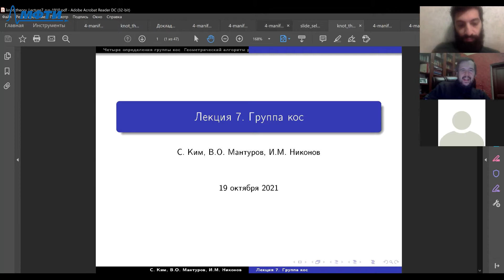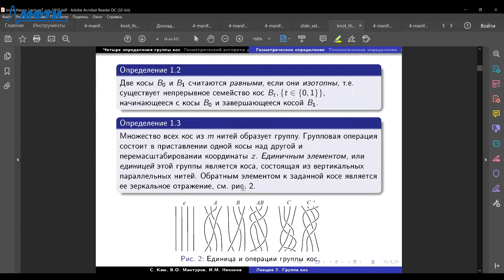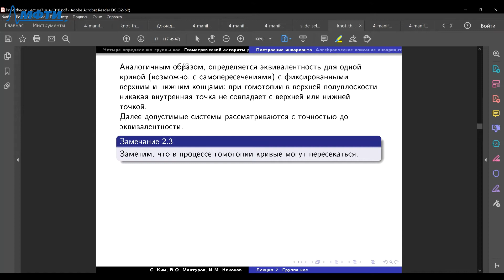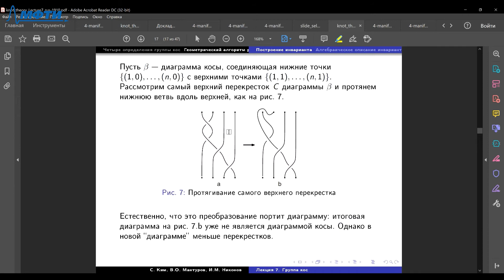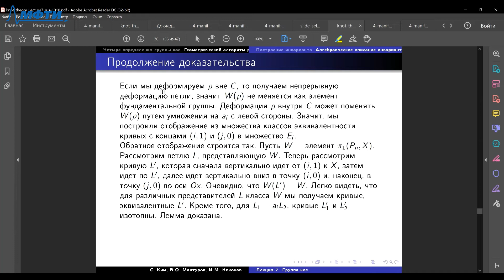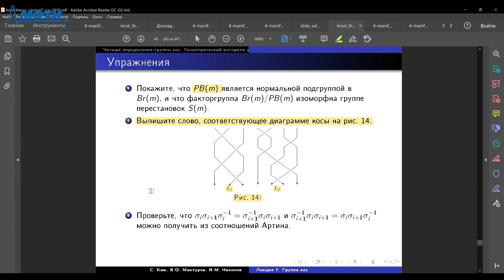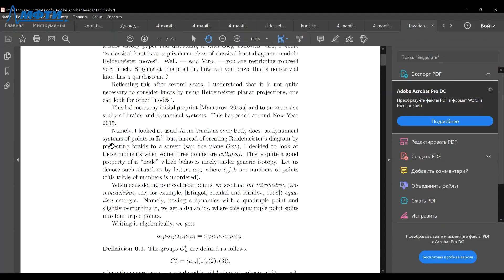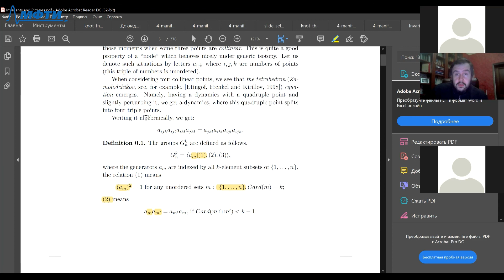Теория узлов, Мантуров В. О. 19.10.2021г.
Описание занятия: Теория кос

Предмет: Теория узлов
Тип занятия: Лекция
Преподаватель: Мантуров Василий Олегович
Физтех-школа: ФПМИ